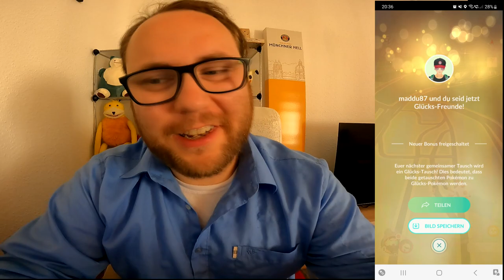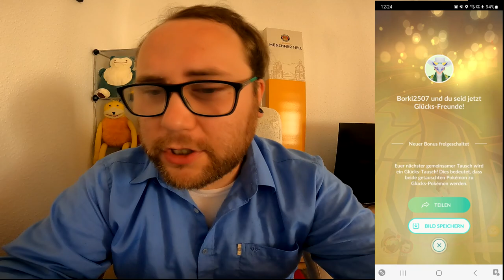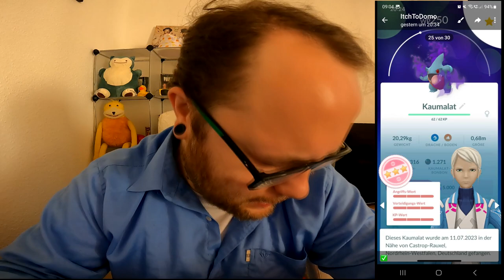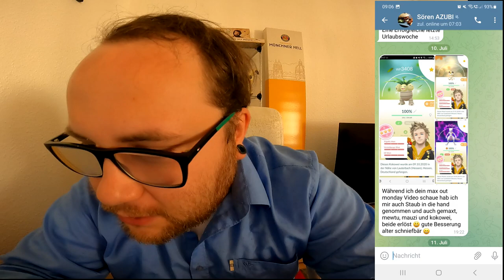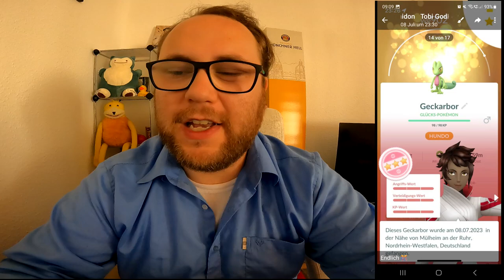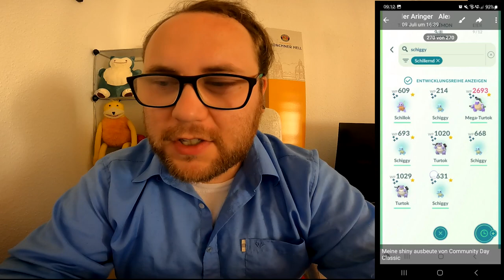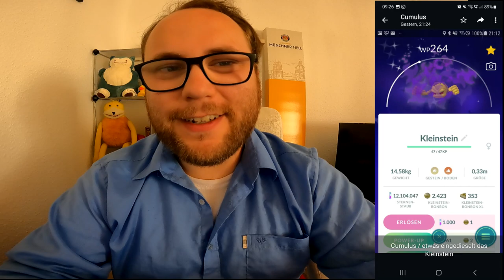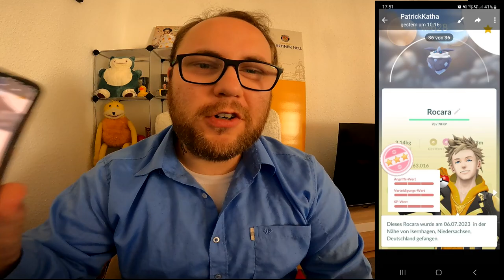Raid Am Mittwoch Vol. 246 (Highlights & Schocker) | Pokémon GO Deutsch # 2560